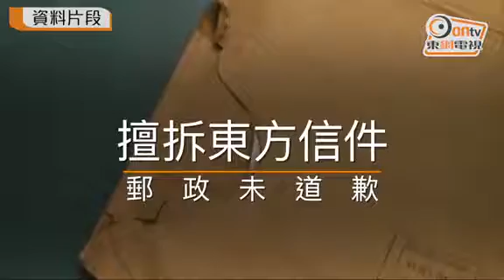郵政擅拆信件 屋署聲稱登門查僭建無影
除「踩上門」外，東方過去亦曾遭不同部門以其他方式作出滋擾。例如東方投遞的郵件竟被香港郵政以「信中信」方式於兩個月後始退回，其中一封信更被無故拆開，郵政事後僅承認情況極不尋常，至今未有道歉；屋宇署聲稱要對東方報業中心進行視察，最後事件不了了之；警方亦不時干擾東方前線記者進行採訪。

香港郵政涉嫌滋擾東方事件於2014年10月30日發生，東方當日收到一封在同年8月29日寄出、疑因地址有誤而被退回的公文袋郵件，該封曾被拆開的公文袋郵件竟內藏另9封同日投遞的郵件，9封「信中信」之中更有一封被開封後，再以膠紙封口。但該9封「信中信」地址完整，不但未有投遞，更於寄件兩個月後才以此另類方式被退回。

至翌年4月13日，香港郵政發出調查報告承認，個案涉及「信中信」情況極不尋常，有異於一貫的郵件處理。由於東方當日將14件貼上郵票及郵資蓋印的郵件，以尼龍繩作「十字」式綑紮後，在大埔郵政局櫃位投寄，香港郵政不排除該局人員可能未有按慣常工序將郵票及郵資蓋印的郵件分別放入不同的郵袋，而由於該紮郵件大多是郵資蓋印的郵件，有關人員可能將整紮郵件一併放進裝載郵資蓋印郵件的郵袋。按慣常工序，郵件應是在同日送往中央郵件中心。

惟香港郵政對郵件為何沒有進入信件處理程序、出現「信中信」情況及退回的郵件只有一封郵件蓋有「退回」印章等疑點，卻未有解釋，令人質疑郵政調查粗疏，事發至今該部門仍未有就事件向東方致歉。

而屋宇署則曾於2011年8月來信東方，表示委聘多間顧問公司點算全港約41000幢私人樓宇的外僭建物，亦已委聘測建行有限公司於稍後到大埔東方報業中心視察樓宇四周外圍。

東方法律部去信屋宇署要求澄清信件的正確對象／法人及多項質詢，屋宇署於同年10月回覆，至翌年5月再次來信東方報業中心物業負責人，提出相同的要求，但至今未見有任何行動。